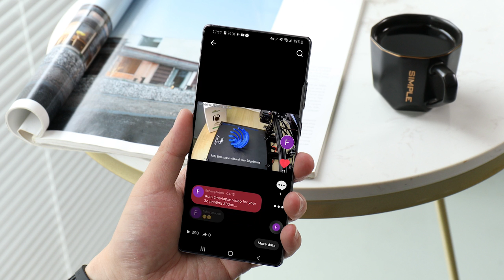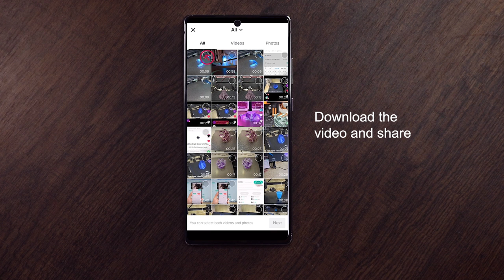Mintion | Beagle Camera | Beagleprint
Mintion Beagle camera is a dual-use camera that allows you to monitor and control your 3D printer remotely, while also making it easy to create time-lapse videos. For more detail, please reach our website to check

Amazon for CA

Amazon  for the USA

3D Printer Tools Kit